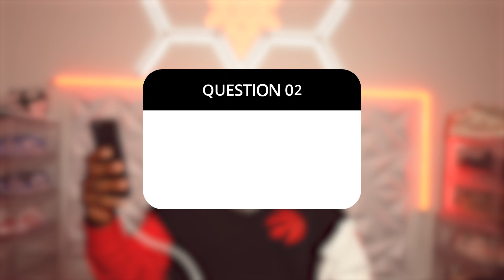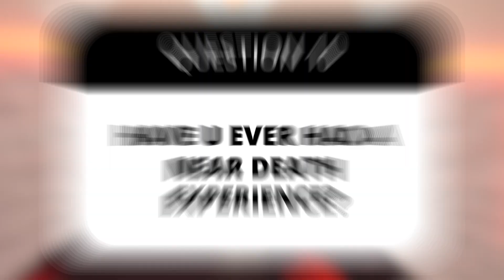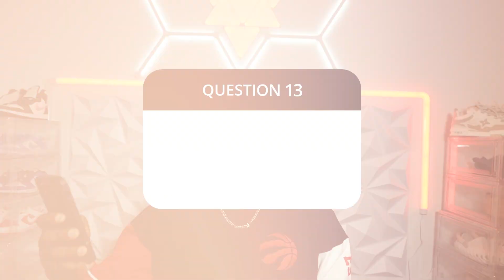Exposing The Truth…